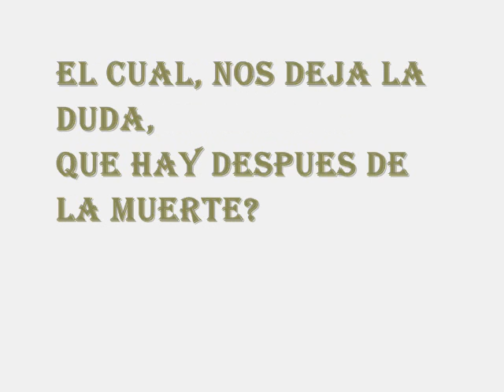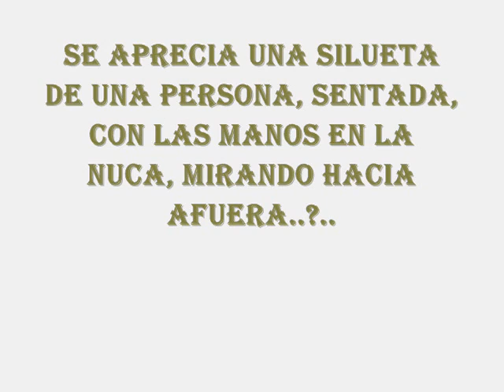Increíble!! Fantasma en Accidente Tur Bus Chile.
Fotografía de Supuesto Fantasma en el fatal accidente del bus de la empresa Tur Bus del día 23 de Noviembre del año 2010 en la Autopista del sol Talagante Chile. Esta Foto fue tomada por uno de los rescatistas bomberos desde su celular, mucho después que se llevaran los heridos y fallecidos de ese lamentable accidente. saquen Sus Propias Conclusiones..